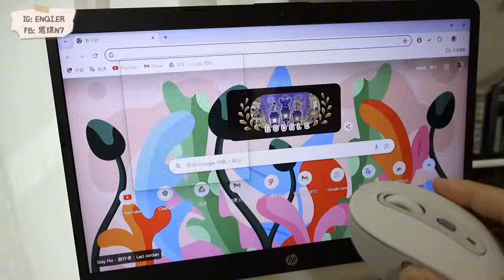大學生&小資族必看！8個質感好物推薦：人體工學椅、香氛機、外接螢幕、超美滑鼠｜恩琪N7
開學了不知道大家還適應嗎
是不是搬到學校宿舍或是新的租屋處去住了
今天來跟大家分享八個可以大大提升辦公區域質感的好物們
底下也有附上購買連結方便大家尋找商品
歡迎大家在留言區跟我分享哪一個東西最燒🔥
或是還有什麼想問的都可以在留言區詢問～

✿ 𝐓𝐢𝐦𝐞𝐥𝐢𝐧𝐞
0:00 Preview
0:19 Good Morning!!
0:37 ❶書桌｜
1:35 ❷人體工學椅｜
3:08 ❸外接螢幕｜
4:41 ❹滑鼠｜
滑鼠手感真的很好！
自訂快捷鍵和三台切換功能真的超級方便
6:06 ❺鍵盤｜
6:40 ❻香氛機｜
9:39 ❼書櫃架｜
10:57 ❽電腦架｜
11:35 See you next time ฅ՞•ﻌ•՞ฅ

✿ 𝐍𝟕精選購物清單
裡面有許多大家常問的商品連結！
像是唇膏、書包、愛用髮品等等都在裡面
可以點進去逛逛
沒有看到想知道的商品連結的話
可以先去我的IG精選動態「在哪買」找找
再沒有的話 可以在下一次IG限時動態開設問題框「在哪買」的時候提問
或是直接私訊我or留言（小盒子訊息比較容自己消失）

會員福利：
新影片搶先看！
優先回覆會員留言、問題
觀看多支不公開影片

✿ 𝐀𝐛𝐨𝐮𝐭 𝐌𝐞
早安大家！我是恩琪目前是個學生，這個頻道大概是紀錄我的日常生活、𝐐&𝐀以及一些心得分享等等謝謝你觀看這支影片，也希望你喜歡～

✿ 𝐅𝐀𝐐
𝐀𝐠𝐞 | 𝟐𝟐
𝐇𝐞𝐢𝐠𝐡𝐭 | 𝟏𝟕𝟑𝐜𝐦
𝐂𝐚𝐦𝐞𝐫𝐚 | 𝐂𝐚𝐧𝐨𝐧 𝐄𝐎𝐒 𝐑𝟓𝟎
𝐄𝐝𝐢𝐭 | 𝐂𝐚𝐩𝐂𝐮𝐭